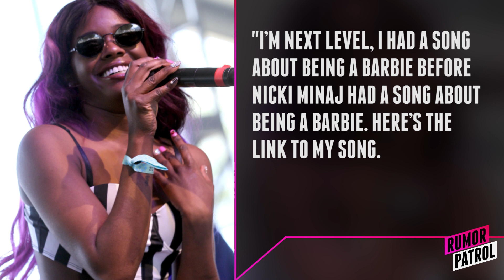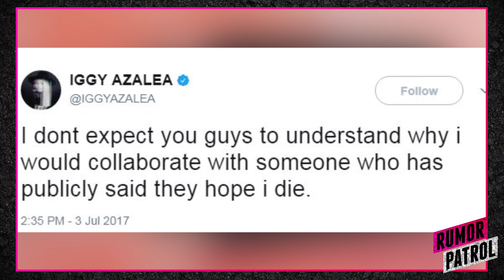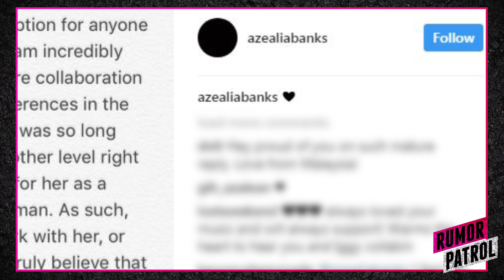WTF Iggy Azalea & Azaelia Banks Record Song After 2 Year WAR? (Rumor Patrol)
Did Iggy Iggz and Azaelia Banks seriously just record a song together after 2 years of openly hating each other?